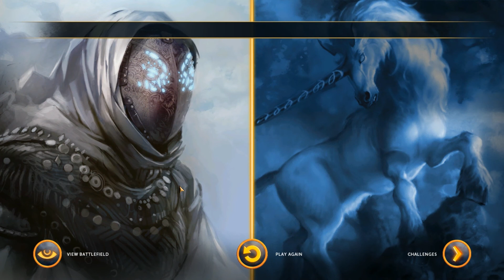Magic 2014 - Challenge 10 - Sliver Infiltration